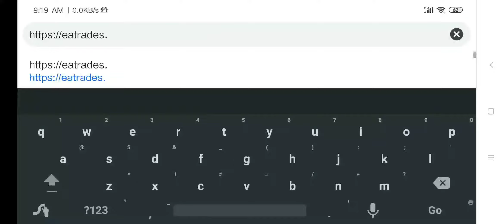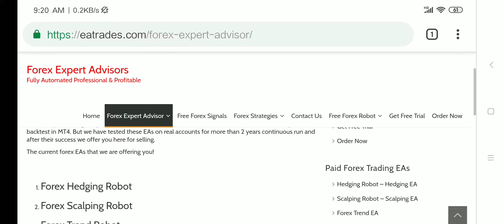Forex Trading Strategies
For more details about strategies.